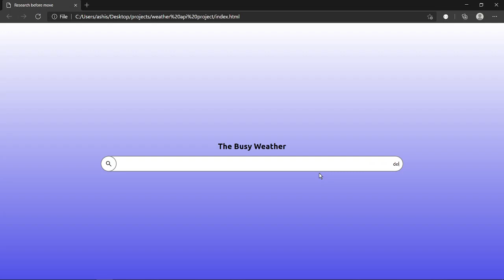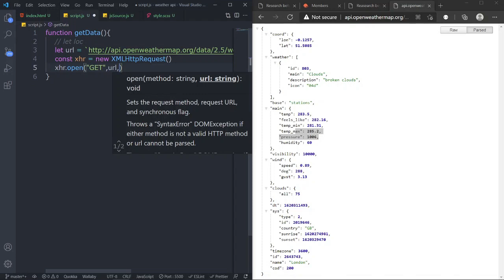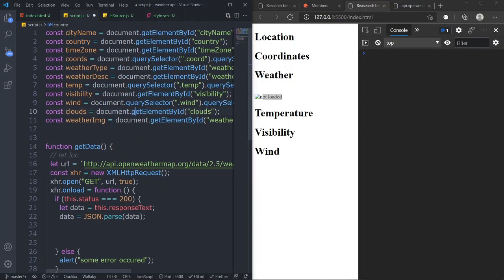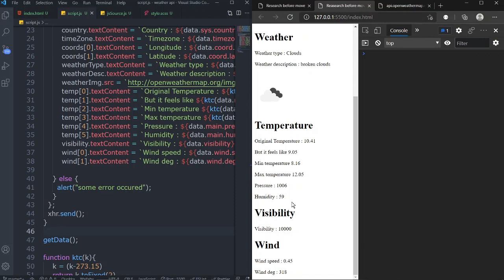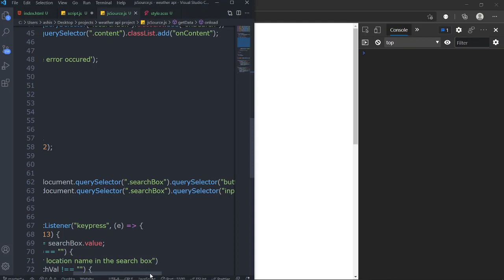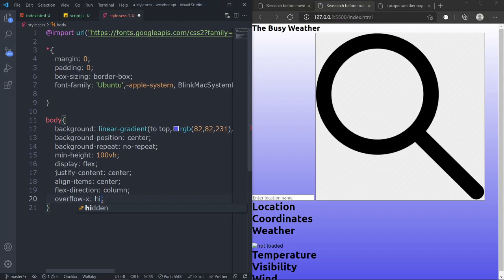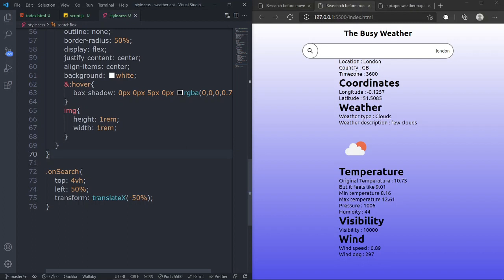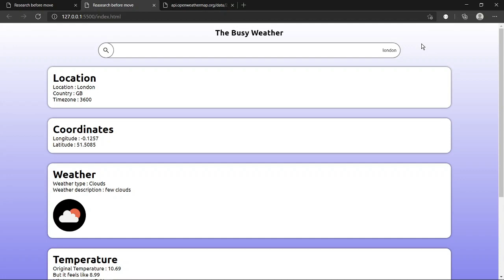Build A Weather App With Pure Javascript Tutorial - Javascript AJAX For Beginners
📔 Source code

Realtime projects are usually made using API. And API projects are given more priority in this world. You agree??

We are going to be using openweathermap api to pull all the necessary weather information you need.

Today I wanted to focus more on building an actual project using vanilla javascript. This video is intended for those who are looking on creating their first projects using javascript

This project is great if you want to extend your knowledge with vanilla javascript by building a real world weather app.

📔 Materials and Links
openweathermap

👍 if you like your device than smoothly click the like button
else your device will be smashed

🗣 Share your suggestions
by commenting